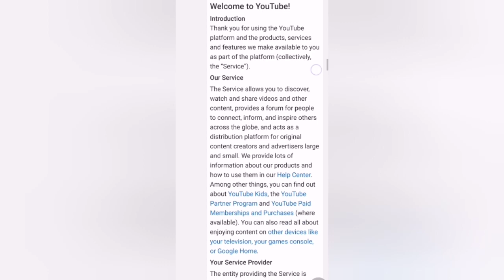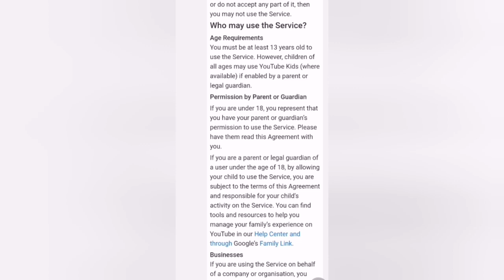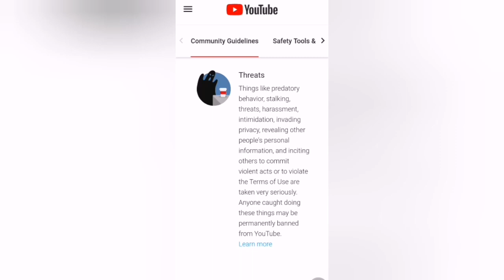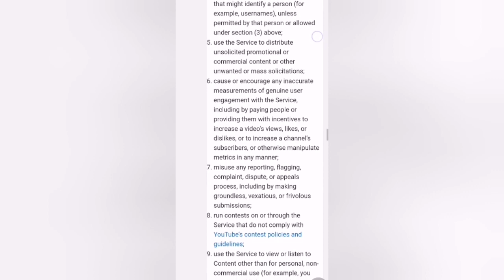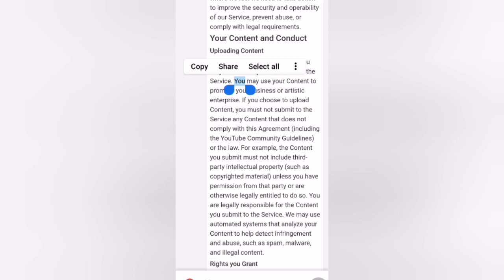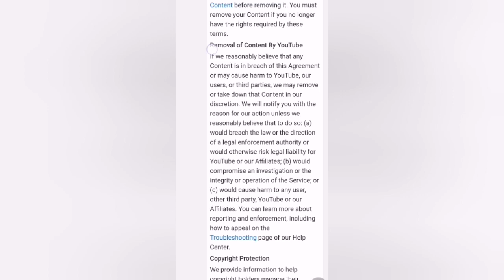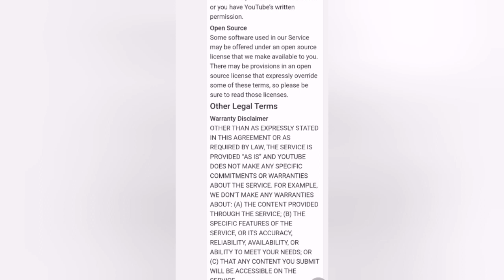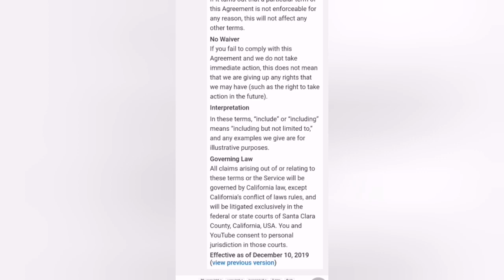YouTube New Terms Of Service Updated on Dec 10 2019. Must Agree.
Community guidelines harassment, illegal or regulated goods, violence, common sense, violent criminal organization, harmful or dangerous content, child safety, sex and nudity, are under Community Guidelines.
 YouTube Creator you are responsible to understand what the terms of service means and if you do not abide by the terms of service your Channel or content can be taken down or and your channel terminated.